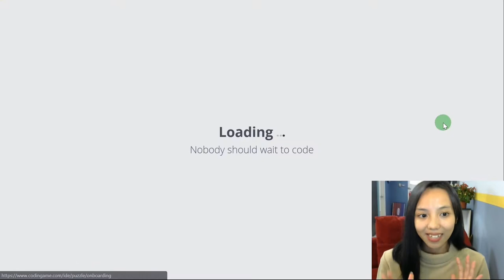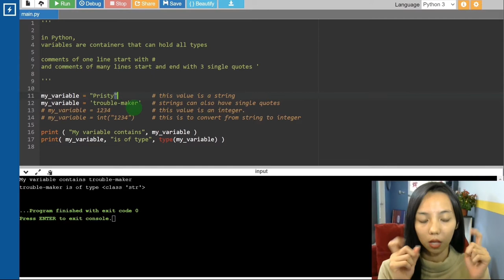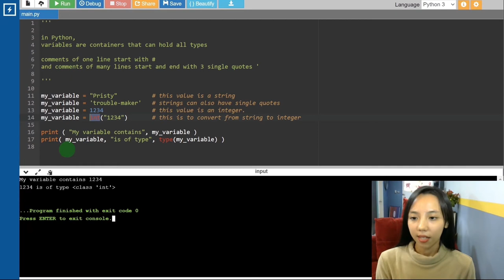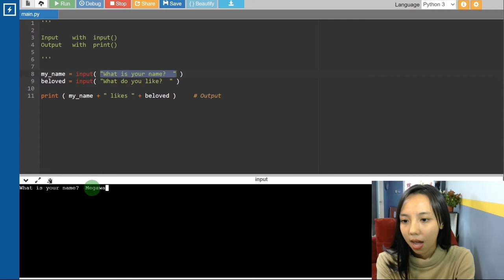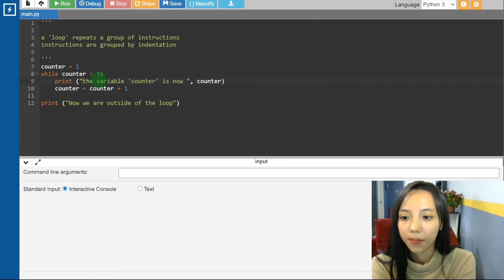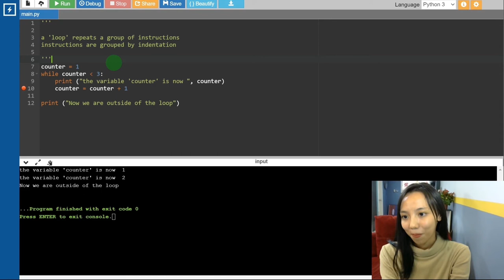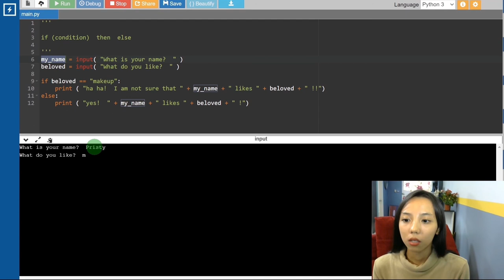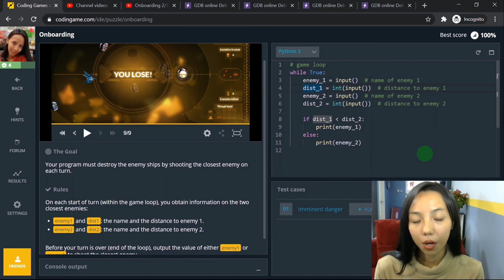Onboarding - Python tutorial - CodinGame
04:00  English starts here.

We introduce Python basic concepts - Part 1

Topics:
04:51  Variables: string, integer data types
08:13  convert string to integer number
08:45  Comments:  #  single line and multi-line '''
09:43  Inputs and Outputs:  input('"question")   print("output")
12:14  Loop:   while
15:10  step-by-step code execution:  what "RUN" means, and the "Debug" button
18:25  if  then  else